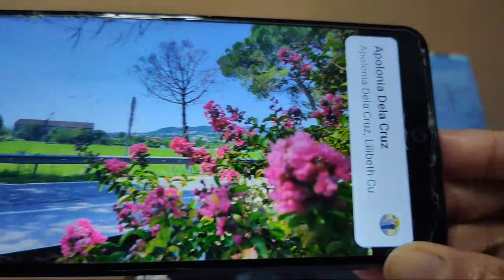Join Me Painting | Acrylic Painting | gene Art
Hello everyone

I got my reference photo from the road when we were on our way to Lake of Descenzano del Garda, in Northern Italy, 1hr 35mins by car from Milan.

You can join me painting using any mediums.

Thank you and enjoy painting!